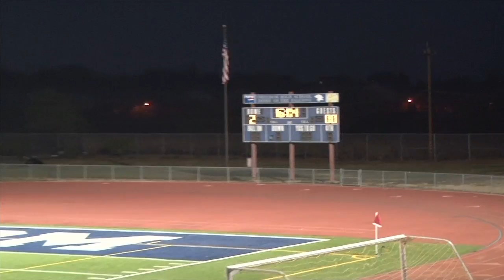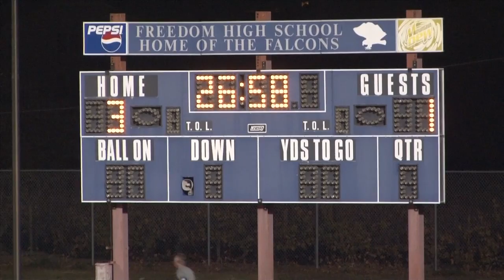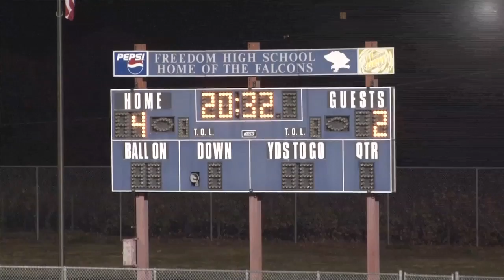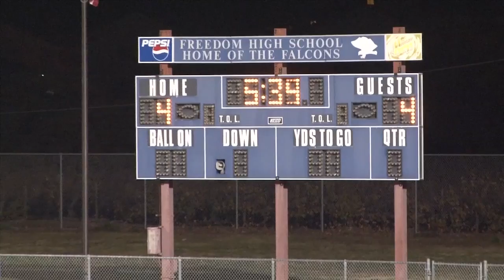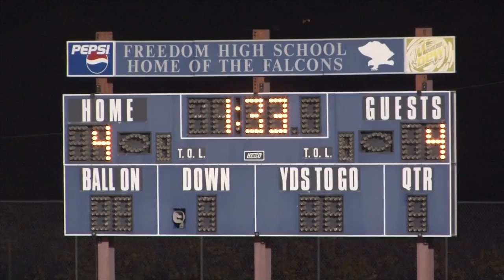Clayton Valley Charter at Freedom - JV Soccer - November 26, 2013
Clayton Valley Charter Ugly Eagles at Freedom Falcons. 4-4 tie on November 26, 2013.